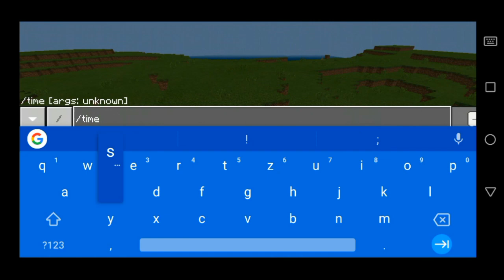MCPE 1.8 • PureEntitiesX Plugin (Moving Mobs & Fixed for 1.8 & 1.9) • Tutorial + Download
Click "Show More".

» Downloads

✰ Social Media ✰